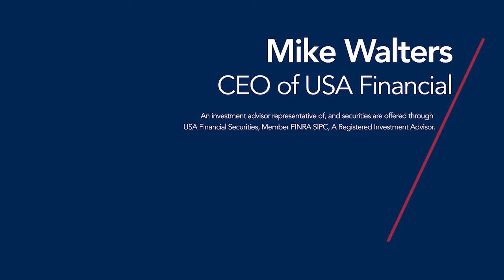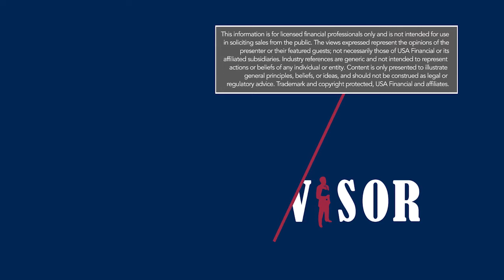Jittery Clients? Ask Them THIS Question!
Are your clients jittery with today's market volatility?  In this episode of The RARE Advisor, Mike Walters shares a simple question to ask that will bring them back into perspective and back on focus with the plan you’ve developed.

The RARE Advisor is part of the Advisor Advancement Network, powered by USA Financial and committed to empowering financial advisors and financial professionals since 1988. Advisor Advancement was born from a desire and a need for our contributors to communicate with the financial advice community in a much different way. Created by industry professionals committed to advancing the advisor profession one video, blog, podcast, and tweet at a time. We talk about practice management, marketing, compliance, business development, and a myriad of other things financial advisors may want to hear, rant, or lament about.